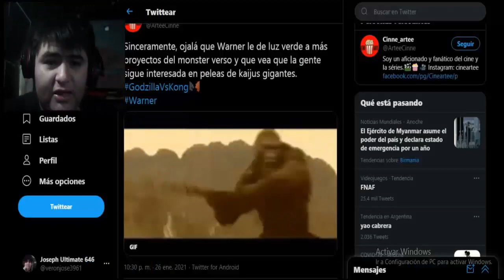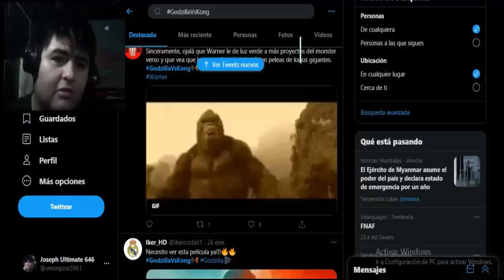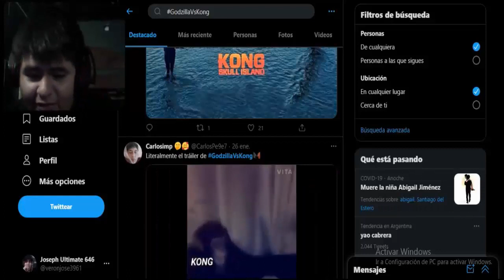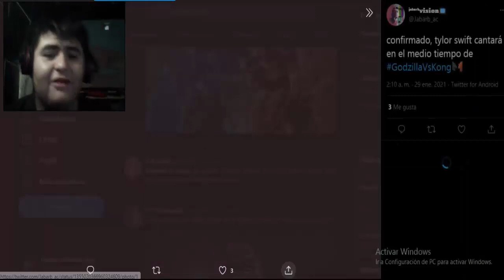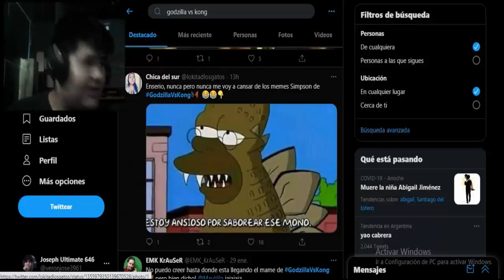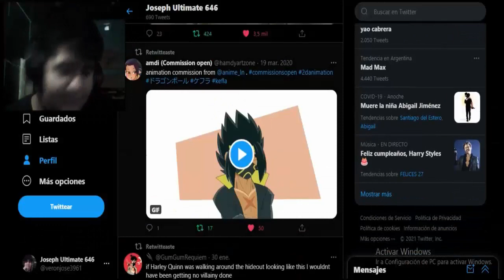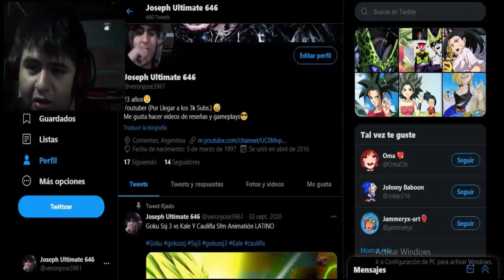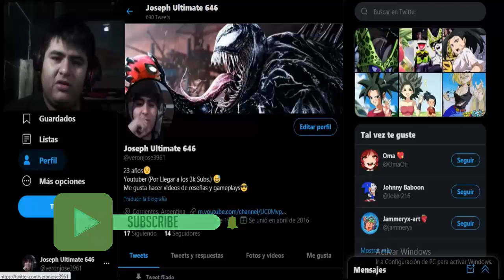UNA BATALLA A GRAN ESCALA!!! XD - Godzilla Vs Kong Memes (Reaccionando)